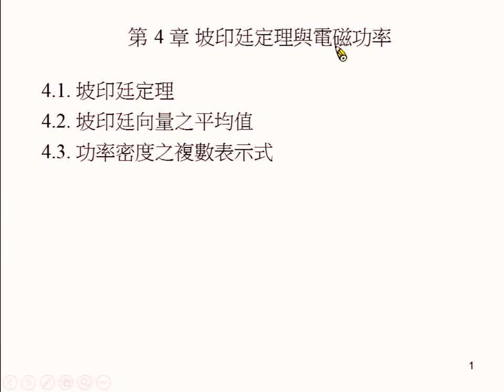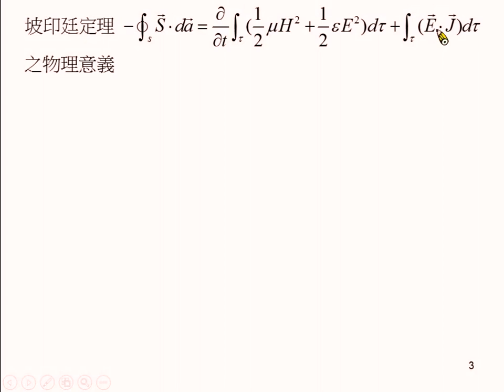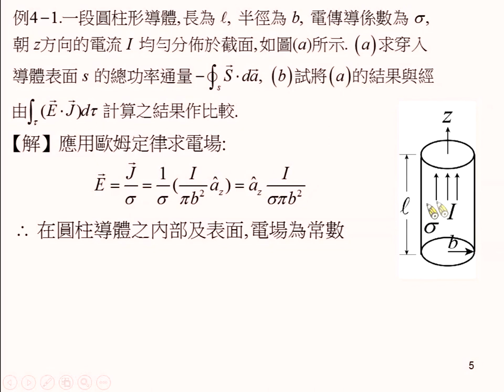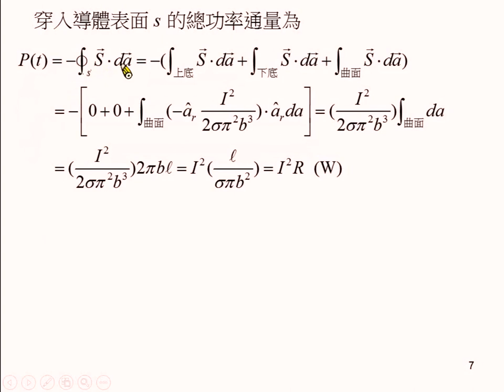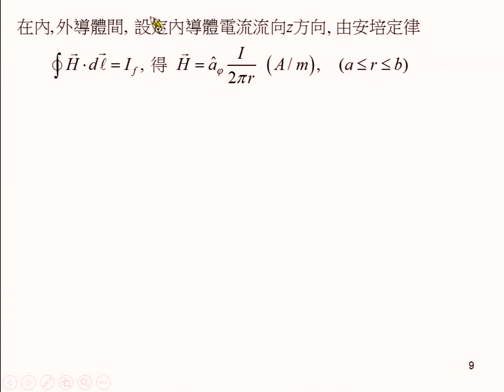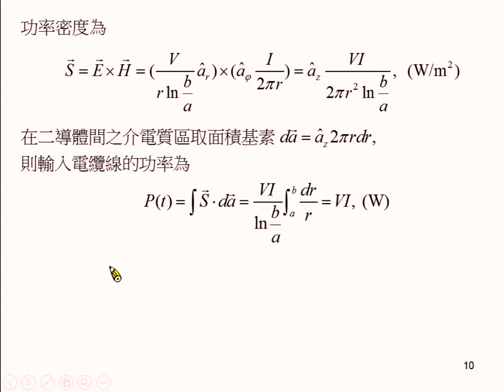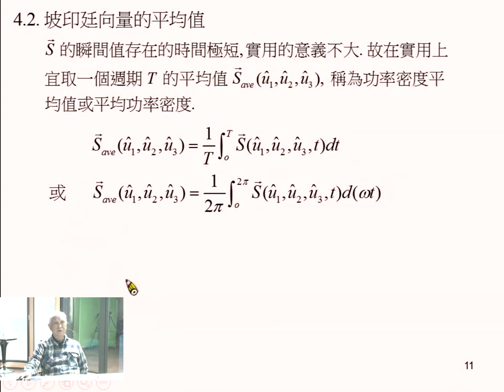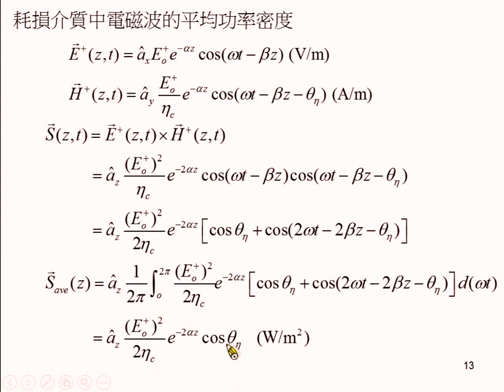《國立中山大學》電磁學II(周啟教授)09-波印廷定律與電磁功率01